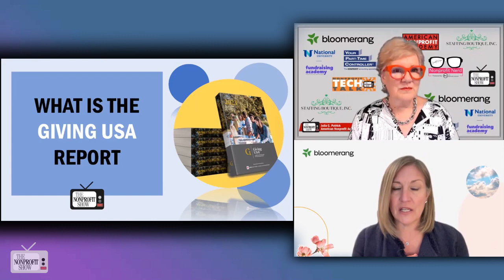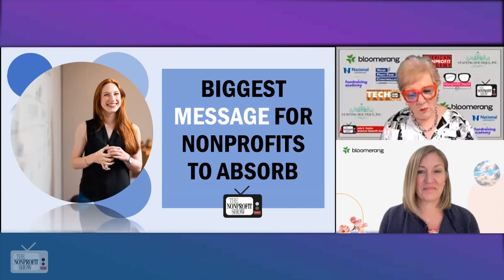GivingUSA Nonprofit Giving Report Highlights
Trends and insights from GivingUSA, a comprehensive report on charitable giving in the United States, from Ann Fellman, Chief Marketing Officer of Bloomerang. Ann highlights the importance of understanding the data in the context of the nonprofit sector and shares some surprising findings, plus ways for organizations to adapt and optimize their fundraising strategies while keeping a realistic perspective on the current economic climate.

One notable trend is the growth of foundations in charitable giving. Foundations now account for 21% of the total giving, a significant increase from 5% in 1980. Ann emphasizes the need for nonprofits to consider the evolving landscape and the transfer of wealth from Baby Boomers to Millennials.

Ann also addresses concerns about the decrease in overall giving in 2022. She advises nonprofits not to panic but to use the data as a benchmark and compare their organization's performance to the broader trends. She suggests recognizing the challenging economic environment and making appeals that acknowledge the impact of current events.

The discussion highlights the resilience of American generosity and the importance of online giving strategies. Ann encourages nonprofits to leverage digital platforms and provide a seamless donor experience. She emphasizes the need for organizations to make their case for support without assuming donors' ability or willingness to give.

The interview concludes with a mention of the Center for Effective Philanthropy (CEP) and Bloomerang's participation in supporting research across the nonprofit sector..